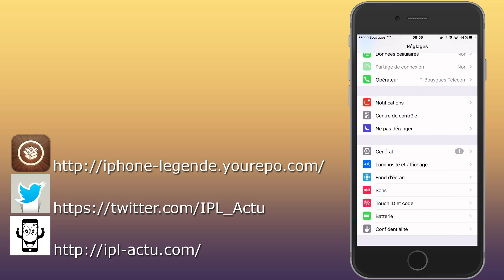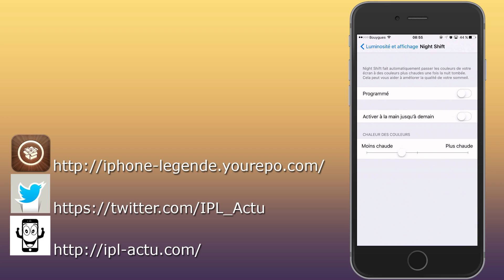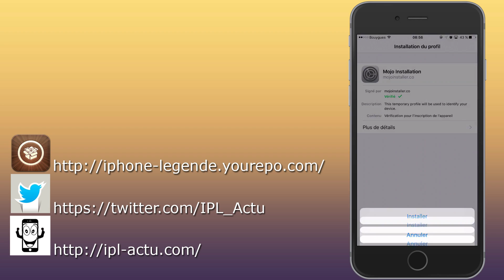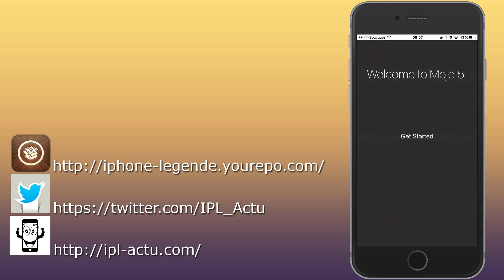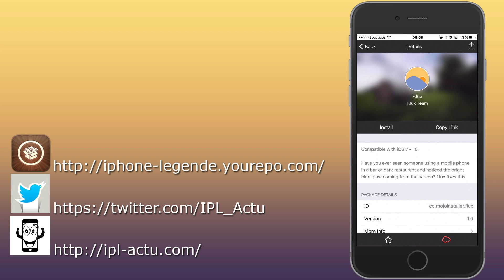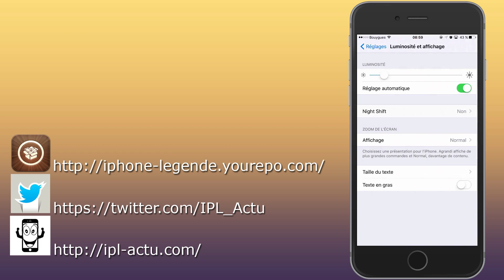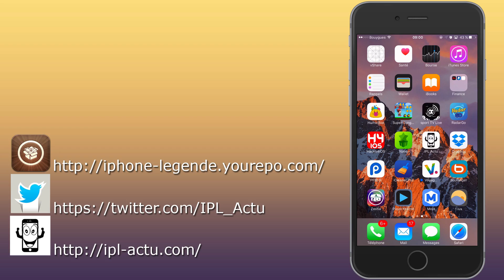Comment faire pour installer l'application F.lux sur iPhone, iPod, iPad iOS 9 et 10 no jailbreak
Bonjour à tous, heureux de vous retrouvez dans cette nouvelle vidéo du jour sur la chaîne Youtube d'iPhone Legende.

À vous de prendre la parole par commentaire dans la nouvelle vidéo du jour sur notre chaîne Youtube iPhoneLegende11.

Si vous avez envie d'avoir du soutien sur Youtube il faudra commencer à nous suivre sur iPhone Legende.

⇩⇩⇩ Top Vidéo iPhone Legende ⇩⇩⇩

Comment résoudre l'erreur 14 après avoir installé l'iOS 10 bêta 1 sur iPhone, iPod et iPad

Comment faire pour rétrograder l'iOS 10 bêta 1 vers iOS 9.3.2 sur iPhone, iPod Touch et iPad

Comment installer iOS 10 bêta 1 sur l'iPhone, iPod Touch et iPad sans compte développeur Apple

Comment faire pour installer PlayBox HD iOS 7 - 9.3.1 sans Jailbreak iPhone, iPod Touch et iPad

New pourquoi vShare SE n'existe plus sur l'App Store iPhone, iPod Touch et iPad iOS 9

Comment installer un jeu Nintendo DS gratuit sur l'iPhone, iPad et iPod Touch sous iOS 9.3.1 sans JB

Adresse de contact